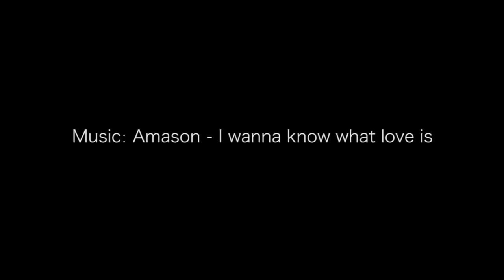boots, chaps and cowboy hats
Boots, chaps and cowboy hats... that's exactly what wild west is. And in this latest post I wanna show you my favourite spot in Costa Navarino resort. A western scenery, an Arizona, Texas, Phoenix etc. look alike; a very tiny spot, so different from the Greek nature, right in front of the Costa Navarino beach that not many people seem to have noticed. Well, at least I had the perfect outfit to match the background thanks to Afends and SOOK board family.